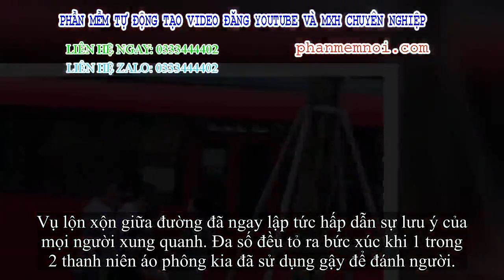✅ Clip: Thấy chồng bị đánh chảy máu giữa phố Hà Nội, cung phi nắm gạch lao tới giải vây